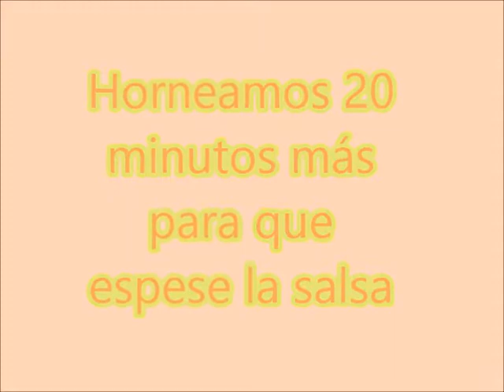ALITAS BBQ // LAS MEJORES QUE HE PROBADO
Las alitas de pollo las podemos hacer de muchas maneras, pero esta forma esta riquísima y es de las que más hago como picoteo cuando vienen amigos a casa.

GRACIAS A TODOS LOS QUE ME SEGUIS